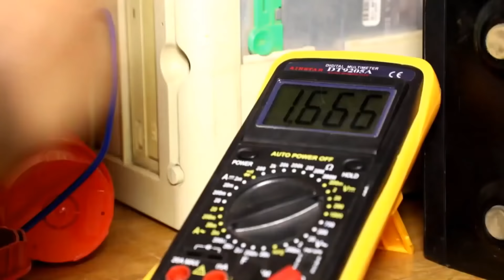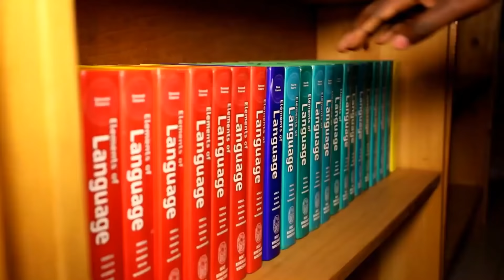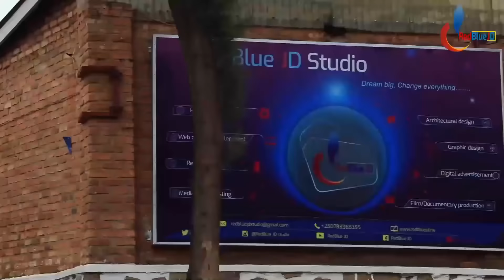Ahantu 5 hambere hateye ubwoba kw' isi udashobora gutinyuka kuhagera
Iki n' ikiganiro kivuga ku  Hantu 5 hambere hakanganye kw' isi

Produced by RedBlue JD Studio as Video, Scriptwriter and Narrator is OSCAR DUSHIME.  Video Uploaded by RedBlue JD.